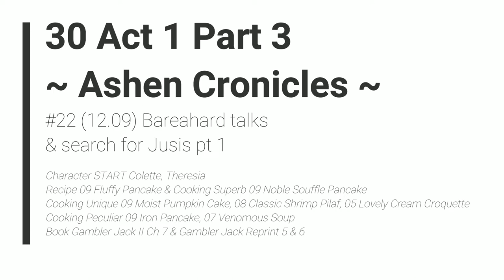TLoH: Trails of Cold Steel 2 - 30 Act 1 #22 (12.09) Bareahard talks & search for Jusis pt 1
The Legend of Heroes: Trails of Cold Steel 2 - 30 Act 1 #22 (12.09) Bareahard talks & search for Jusis pt 1

Character START Colette, Theresia
Recipe 09 Fluffy Pancake & Cooking Superb 09 Noble Souffle Pancake
Cooking Unique 09 Moist Pumpkin Cake, 08 Classic Shrimp Pilaf, 05 Lovely Cream Croquette
Cooking Peculiar 09 Iron Pancake, 07 Venomous Soup
Book Gambler Jack II Ch 7 & Gambler Jack Reprint 5 & 6

2014/2018 Nihon Falcom